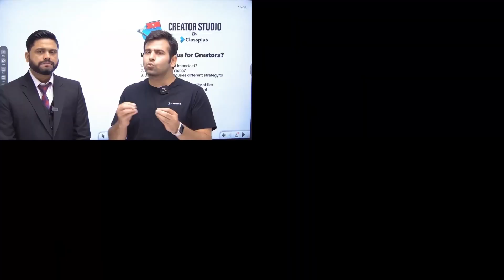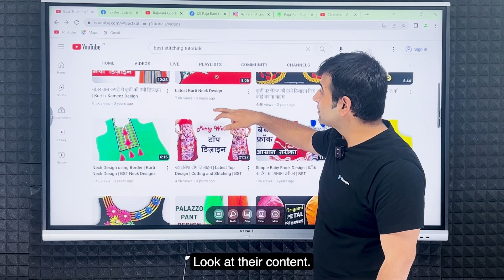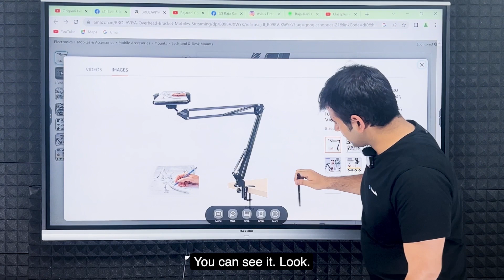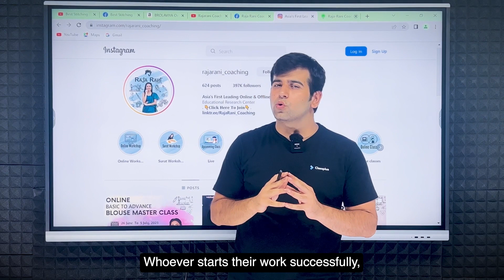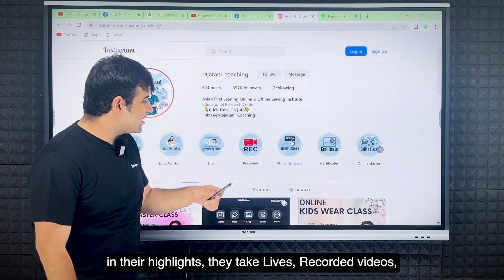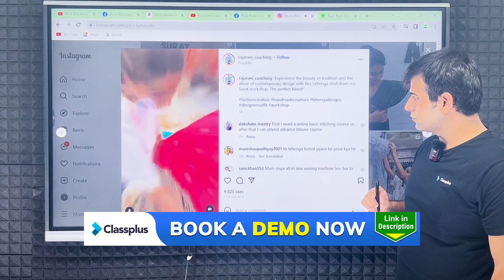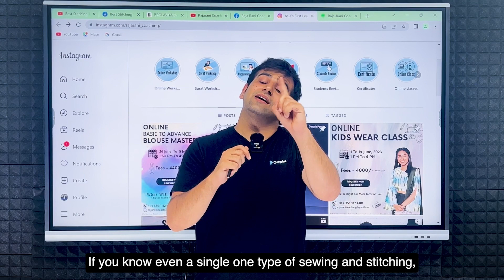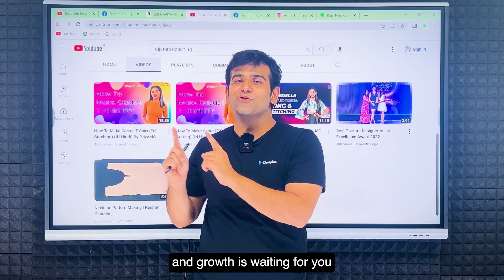Ghar baithe paisa kamaane lag jaaoge | Make money online | CA Sumit Mehta | Creators Studio Ep. 7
₹27,000 crore ka market, 12% ki year-on-year growth!
This is the future of people working in the Niche we covered in this video. So, why wait? Start making videos and content on this topic and be a part of this growing market!

00:00 Intro
00:39 Sourav Dada's Special Message
01:01 Poem Time
01:18 Case #1: Best Stitching Tutorials
02:53 How to get started on making content
04:44 Marketing your content on Facebook
05:31 Case #2: Raja Rani Coaching
06:41 Instagram Content Creation
07:53 Creating platform-specific content
08:35 Importance of Reels
10:25 Knowledge needed to make a course
11:56 Learnings for today

Creators' Studio by Classplus - A FREE video module on our YouTube channel aimed to guide you on how you can monetize any skill. This covers modules like: -

 - What all skills you can teach on YouTube.
 - How you can choose your Niche from among these skills.
 - Real life examples of individuals who have monetized their niche, their passion.
 - Ways to earn through your niche apart from YouTube.